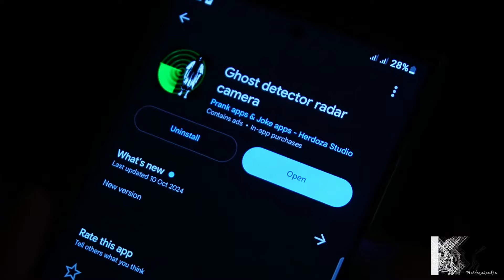Ghost detector FREE app